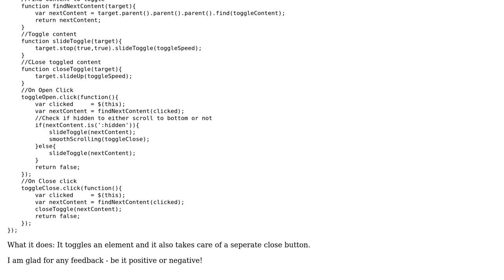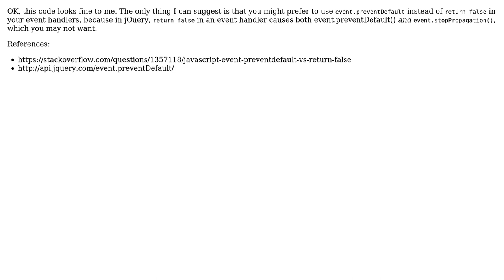Code Review: jQuery script to toggle an element and handle a Close button (2 Solutions!!)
Code Review: jQuery script to toggle an element and handle a Close button

With thanks & praise to God, and with thanks to the many people who have made this project possible! | Content (except music & images) licensed under CC BY-SA | Music | Images & others | With thanks to user r0skar user kojiro user DADU user 200_success and the Stack Exchange Network Trademarks are property of their respective owners. You are responsible for your own actions.